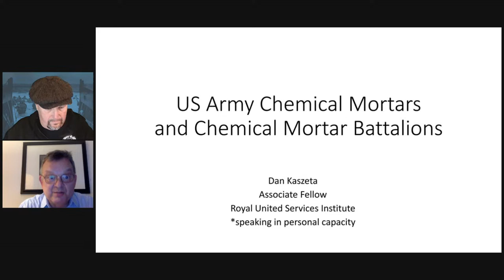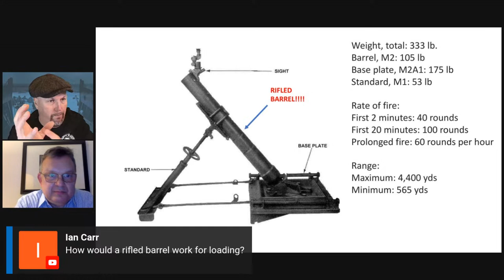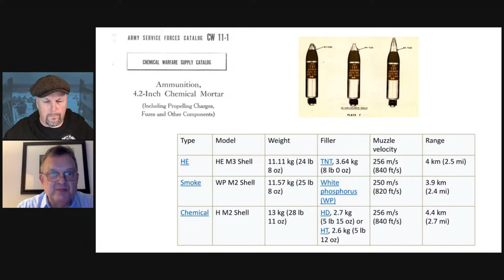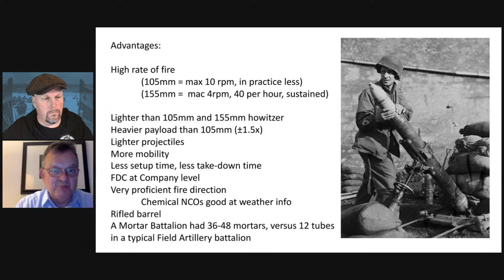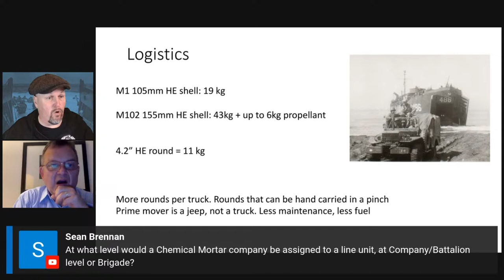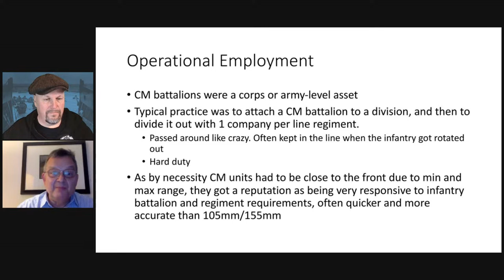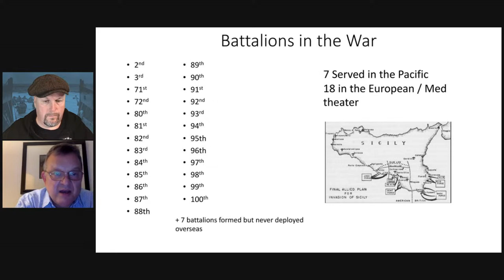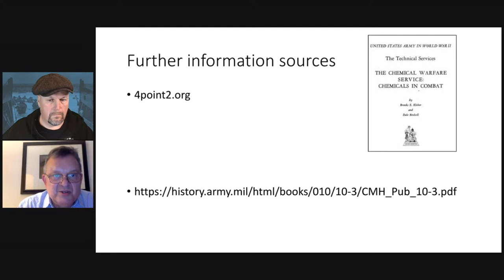US Chemical Mortar Battalions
With Dan Kaszeta
Part of Artillery Week WW2TV

The United States chemical mortar battalions were attached to U.S. infantry divisions during WWII. They were usually armed with 4.2-inch (107 mm) chemical mortars.

Joining us to discuss this is Dan Kaszeta, a specialist defence and security consultant. An associate fellow at the Royal United Services Institute and the author of Toxic, he has held positions in the US Secret Service and White House Military Office.
A History of Nerve Agents, From Nazi Germany to Putin's Russia by Dan Kaszeta